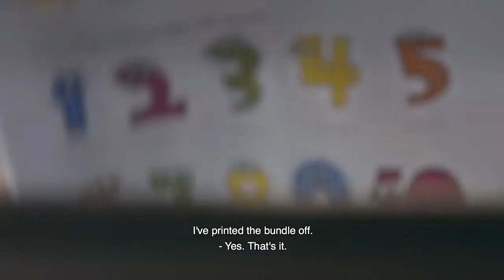Máme doma cirkus - ukázka z filmu